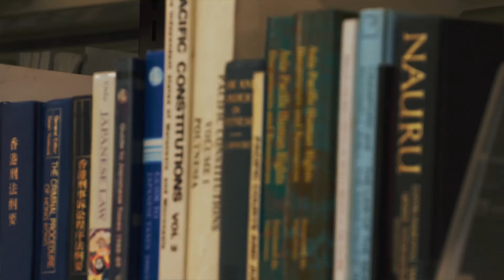'Legal Institutions & Processes' Law Unit with Aidan Ricketts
This unit of study in the field of law is offered through the School of Law and Justice at Southern Cross University and forms part of the online Master of Business Law degree.